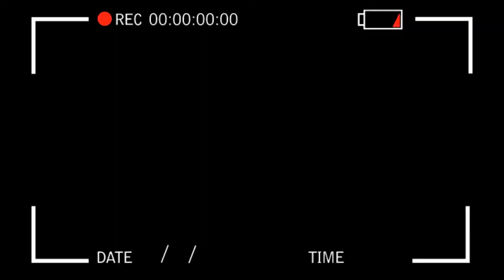आम की फिरनी | मैंगो फिरनी | Mango phirni | Summer Special | by Dr. soniya - Jaipur | special moms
Ingredients :- 1/2 litre Milk
               1 tea cup basmati rice
               1 tea cup sugar
               1 mango puree
        Dry fruits
        10 gm Cardamom (ailaichhi)

Method :-
Today's recipe is Mango Firni.

Let's start making , put milk in the fry pan. Boil the milk.
Until the milk is boiled we grind the rice.

Add a little bit of water before grinding the rice, it will help in grinding.

Make a thick paste of rice.

Put the rice paste in milk. Stir the milk slowly slowly while adding rice. wait until the rice is cooked.

the milk is turning thick. now we will add sugar, we are also putting mango in it so adjust the sugar according to it.

if you don't want to put sugar then you can use condense milk.
Firni is a popular sweet dish of north india.

In traditional firni after putting sugar, we put Dry fruits, Cardamom (Ailaichhi) and saffron (Kesar).

But Currently it is mangoes season so we are putting mango puree in it and making it a mango firni.

Now put Cardamom (Ailaichhi) powder.
Firni is ready. If you don't like mango then put saffron(Kesar) and

dry fruits Instead of mango.

For essence out 1-2 Rose water. Add mango puree when the firni came to room temperature..

Mango firni is ready, Put it in Pottery (Mitti Ka sikora). it will soak the water and enchance the taste of mango firni.

use dry fruits or rose petals for garnishing.
Refrigerate it for 2-3 hours and serve it chilled.